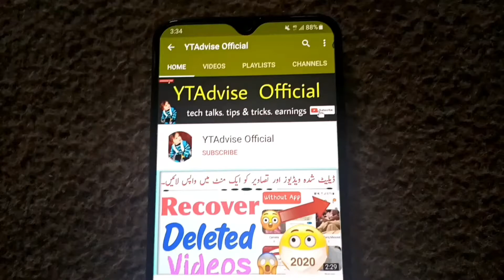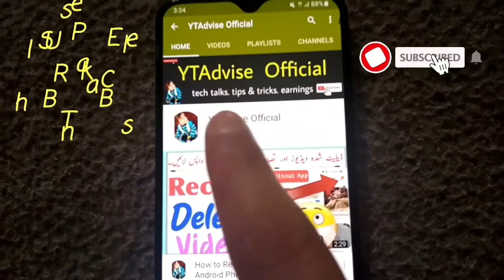How to Record Clear Audio for YouTube Videos Without Mic | Urdu & Hindi | 100% Working Trick 2020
How to Record Clear Audio for YouTube Videos Without Mic | Urdu & Hindi | 100% Working Trick 2020 in Urdu and Hindi latest video 2020. How to record clear audio for youtube videos without mic in Urdu and Hindi latest video 2020 must watch it.

On This Channel You Will Find Out YouTube Tips & Tricks, Tech News, Unboxing and Reviews and also Gives You Basics to Advanced Level Guidance for Your YouTuber Passion.

Channel Owner: Asim_Ullah From Khyber Pakhtunkhwa (Pakistan) 💞💓💞